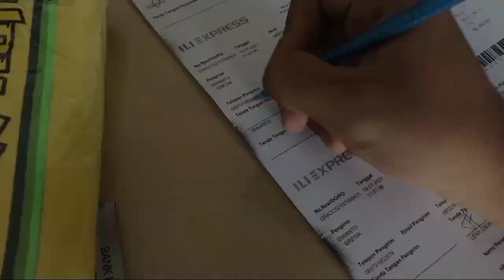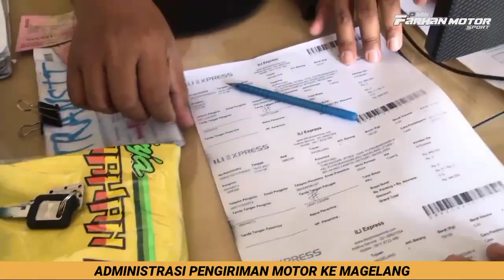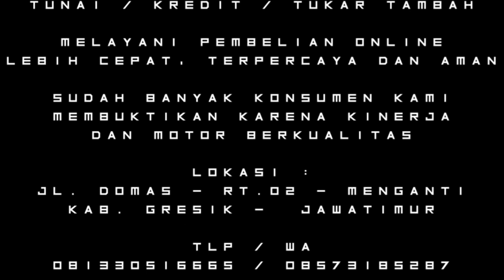GO !!! MZ BRO SUPRIADI KOTA SERIBU BUNGA MAGELANG SOLD OUT Kawaaaki Ninja RR New Hijau Chendoel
Mau tanya mengenai harga dan stock motor?? Info lebih lengkap hubungi kami :

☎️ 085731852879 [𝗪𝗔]